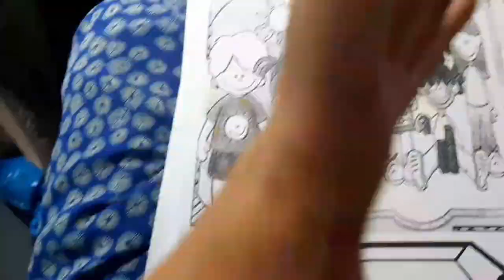SCHOOL NA KIYA ZARA KA SAATH PRANK 😂| MAMA KO DOCTOR KA PAS LA GAI 🤔